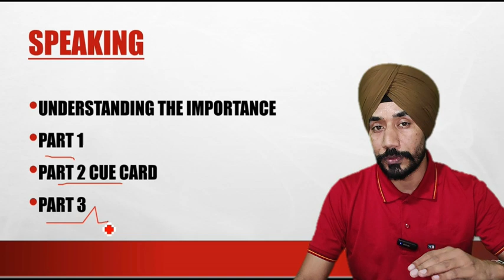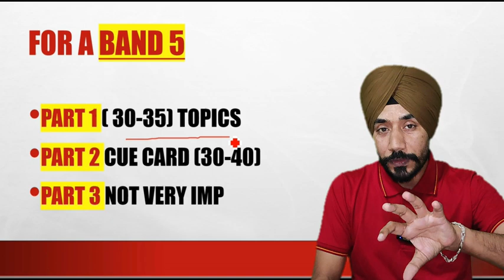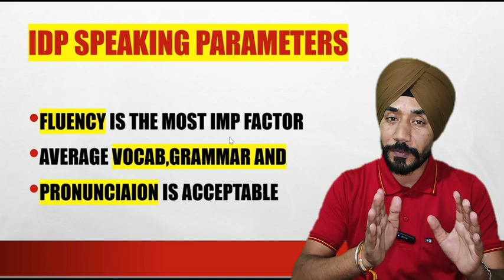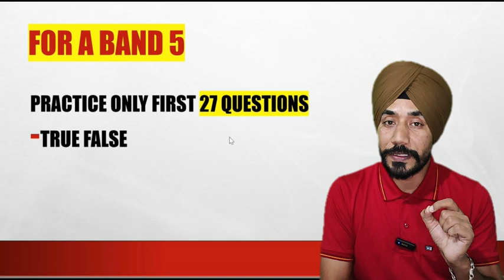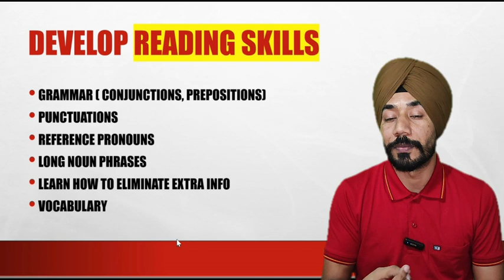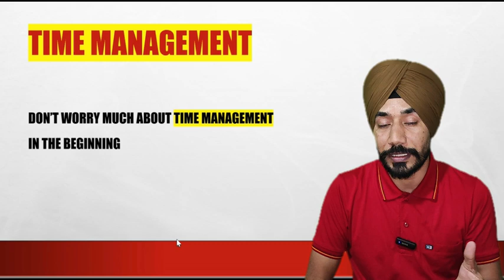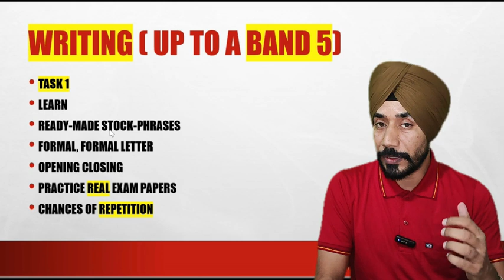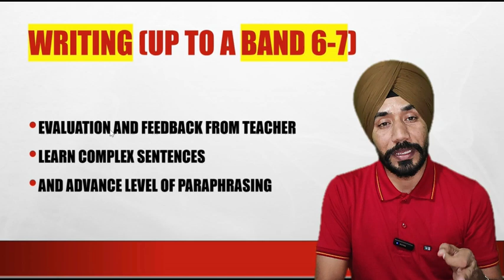Great News IDP! Everyone Gets 6-7 Band In General IELTS| 100% working Tricks General IELTS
general ietls tips,
tips for general ielts,
gt ielts tips and tricks,
how to get 7 band in gt ielts,
general reading tips,
general writing task 2 tips,
general ielts prediction november 2024,
november 2024 gt ielts dates,